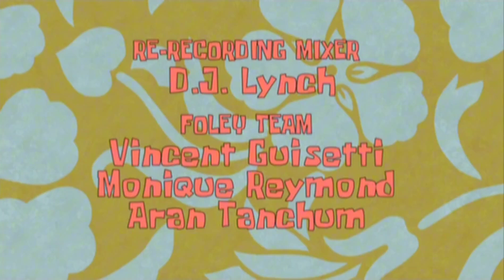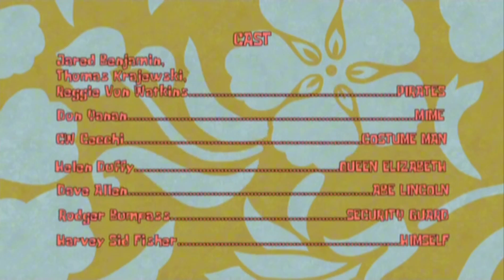SppngeBob: Truth or Square - Credits